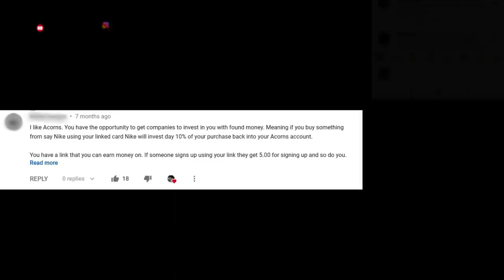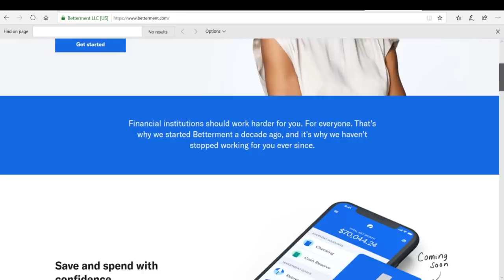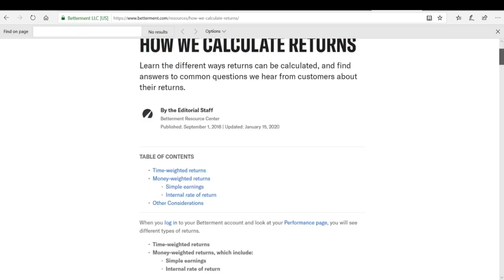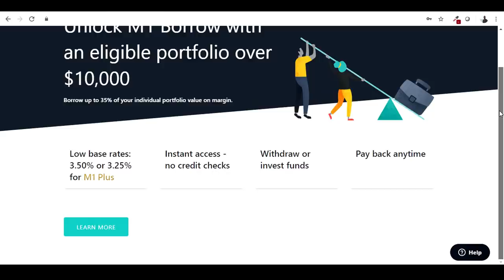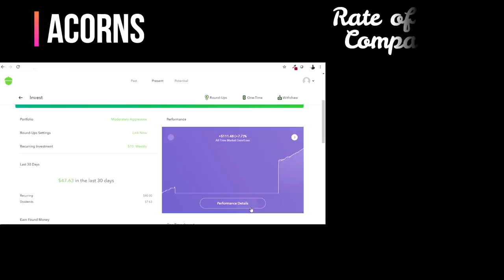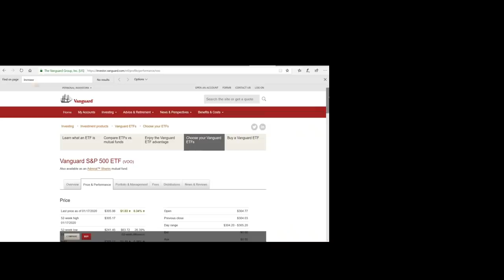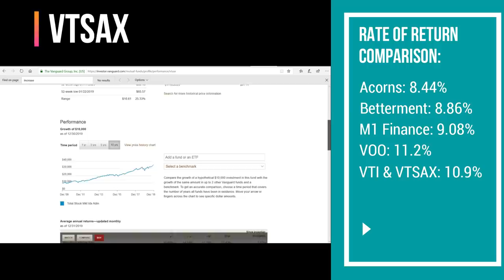Vanguard vs Best Investing Apps (M1, Betterment & Acorns) | See Our Results With Real Investments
Our Rich Journey - Vanguard vs Best Investing Apps (M1, Betterment & Acorns) | See Our Results With Real Investments: This video is a continuation of our robo-advisor videos.  About six months ago, we explained that we wanted to compare robo-advisor performances because we found the information available online (about robo-advisor performance) wasn't very straightforward.  So, we enlisted the help of our viewers and asked them which robo-advisors they wanted us to review.  The results came in and the top robo-advisors that we were asked to review were: M1 Finance, Betterment, & Acorns.  So - that's exactly what we did! Six months ago, we invested $1,000 into each robo-advisor and then invested $10 more each week into each roboadvisor.  In the end, we invested a total of $1,260 into each roboadvisor.  And then we compared their performance.  Check out this video to see which robo-advisor resulted in the biggest return on our investment AND see how they compared to Vanguard investments (VOO, VTI, and VTSAX)!